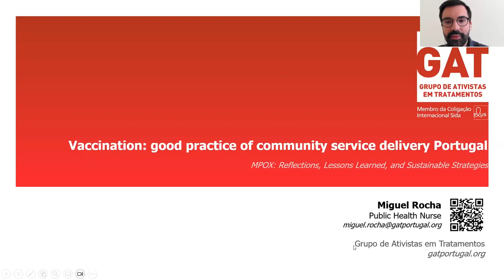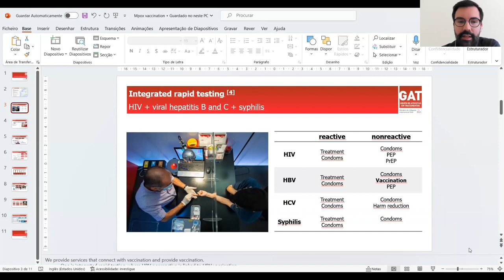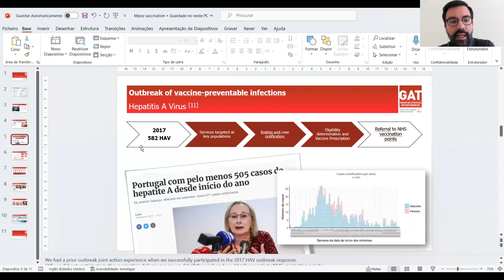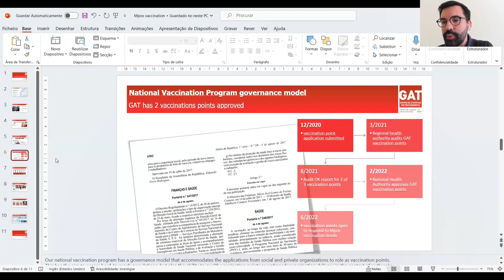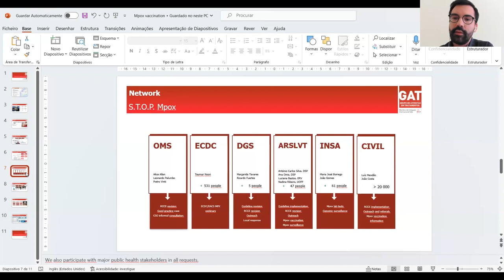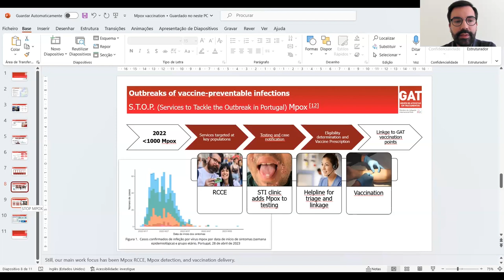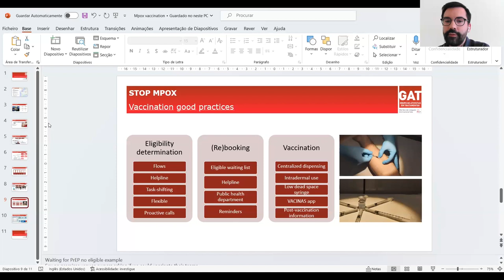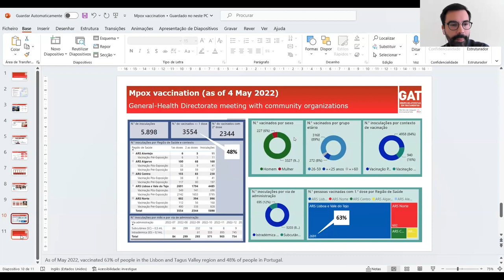GAT. Vaccination: good practice of vaccination service delivery Portugal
AIDS Action Europe mpox webinar